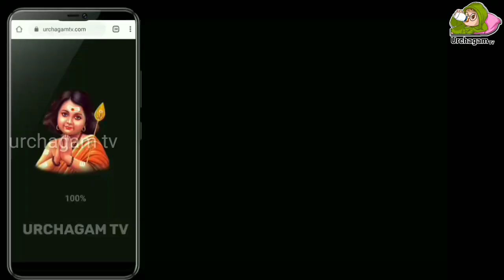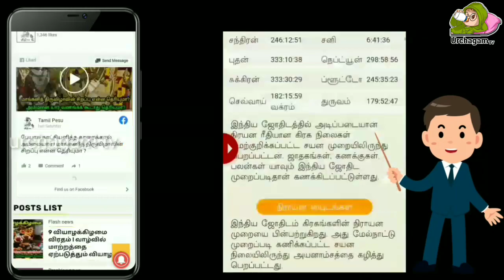சபரிமலையில் உள்ள 18 படிகளில் ரகசியங்கள் ! ஐயப்பனின் அதிர்ச்சியூட்டும் உண்மைகள் !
சபரிமலையில் உள்ள 18 படிகளில் ரகசியங்கள் ! ஐயப்பன் அதிர்ச்சியூட்டும் உண்மைகள் !

Tamil pesu

Like பண்ணுங்க
Share பண்ணுங்க